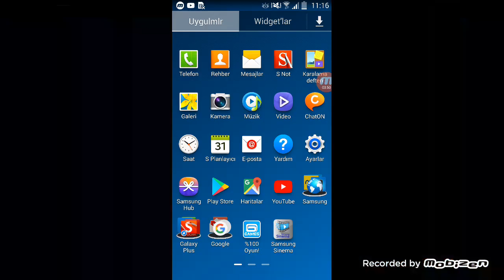Kuzenim esma ile oyun oynadık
Hyatt 6